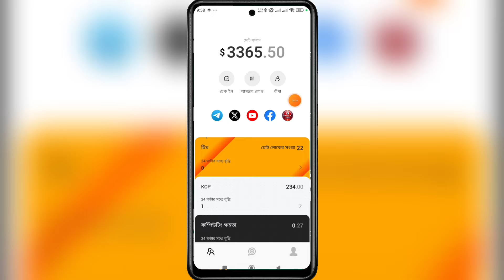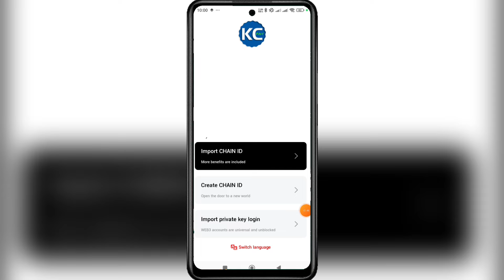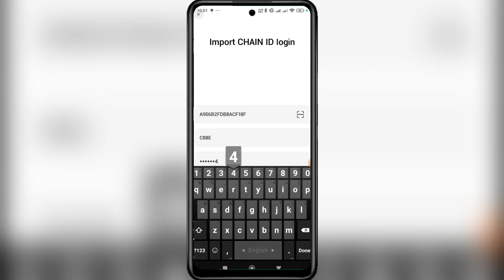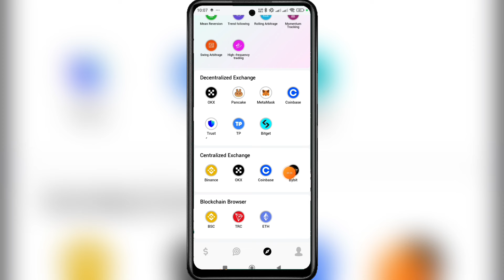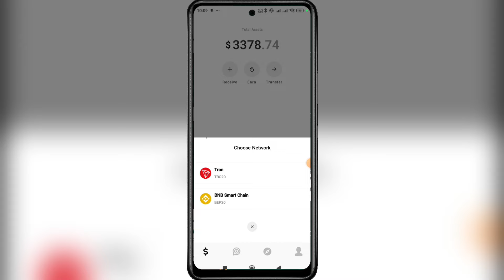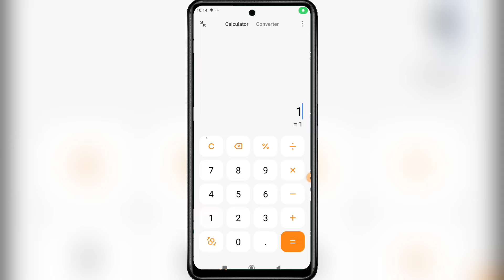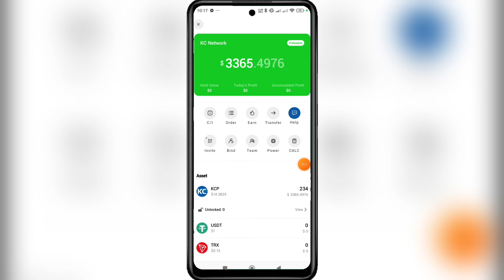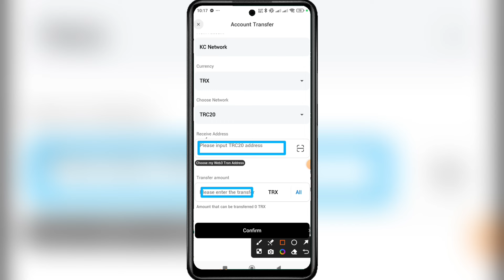টাকা ইনকাম ২০২৪|| KC PAY New Update 2024|| Online Income At Home || Best Income Apps 2024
Video Description:

Unlock KCP Tokens: Your Path to Financial Growth

Minimum Investment: Start with as little as 10 USDT or 100 TRX.

Regular Unlocks: Unlock your investments every 7 days with compounding.

Flexible Withdrawals: Withdraw unlocked tokens anytime.

Compounding Returns: Higher principal amounts lead to larger release proportions.

Free Unlocking: Starting August 1st, unlocks will occur daily at no cost.

Monthly Returns: Enjoy monthly returns ranging from 21% to 44%. Choose from different packages based on your investment amount.

Invitation Code: [Your unique code here]

Refar Code :4G8X5G

Mobile deya taka income korun
Mobile deya earning koron
Mobile deya game khele taka income korun
# Ludu tournament apps
online a taka income korun
Online income site Earning site BD
Online income site BD
Best income apps
Ludu bet BD
লুডু খেলে টাকা ইনকাম করুন
লুডু খেলে টাকা ইনকাম করুন পেমেন্ট নিন বিকাশ নগদ রকেটে
বাংলাদেশে ইনকাম সাইট
কিভাবে গেম খেলে টাকা ইনকাম করব
কিভাবে লুডু খেলে টাকা ইনকাম করব
কিভাবে লুডু ব্যাট খেলব
বাংলাদেশের সেরা ইনকাম সাইট
বাংলাদেশের সেরা ইনকাম অ্যাপস
বেস্ট ইনকাম সাইট
বেস্ট ইনকাম অ্যাপস